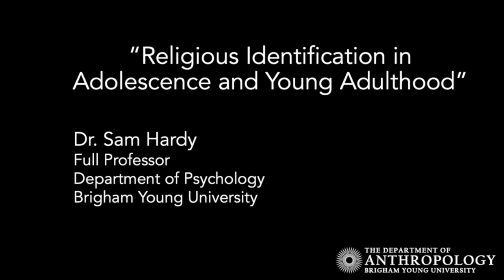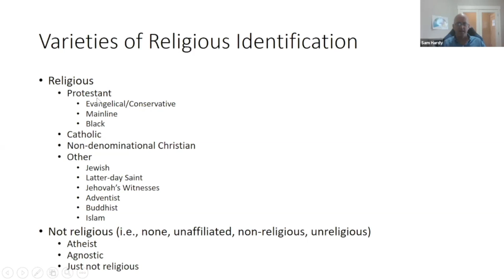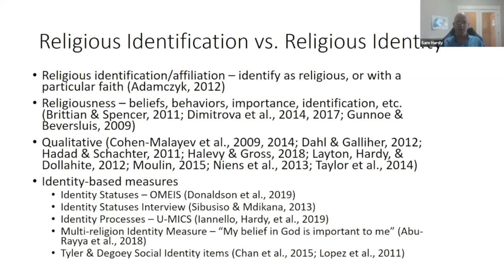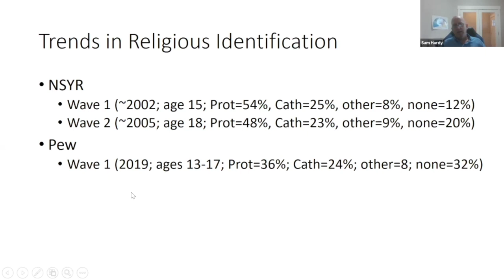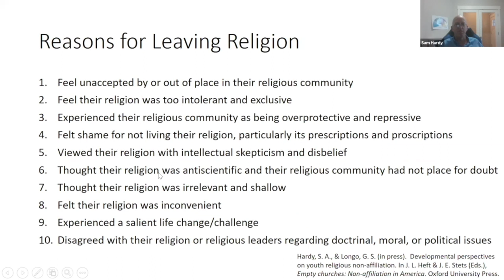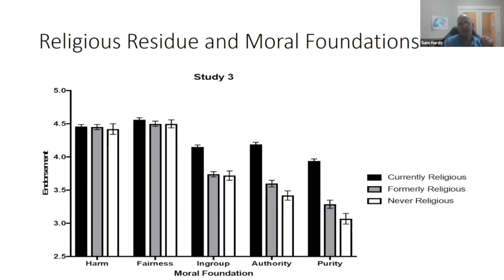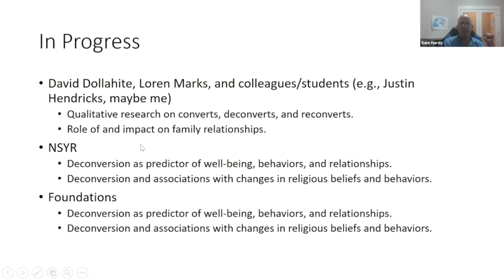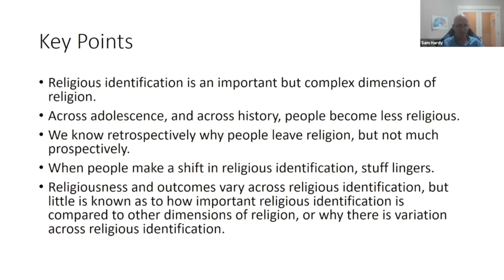"Religious Identification in Adolescence and Young Adulthood" by Dr. Sam Hardy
Lecture at the BYU Department of Anthropology Seminar